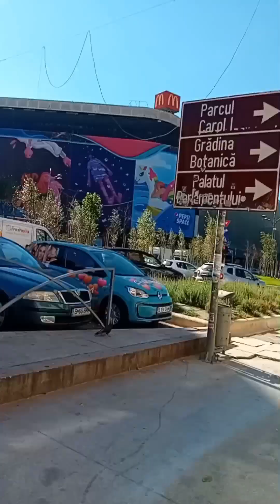BUHAY PARTIMER WALANG PARTIME WALANG KITA || CLEANER IN ROMANIA 🇷🇴